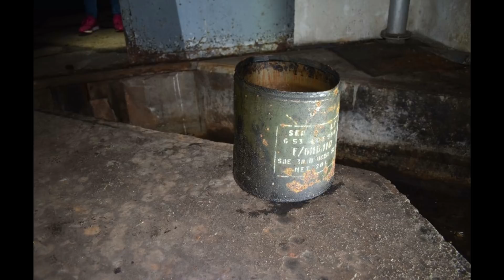2ter Bunker in der Nähe von Bitche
Mein zweites Video ;), hoffe es gefällt euch.  und liked meinen Kanal.                      Hintergrundmusik: Gemafreie Musik von